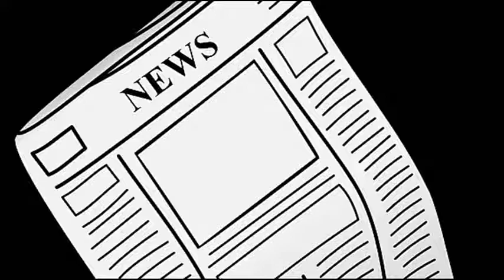THE NEW FEATURE PAGE with MARGARET HAMILTON, Wicked Witch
DENNIS DAILY goes back into his archives from 20 years of travel to highlight one of his favorite interviews.